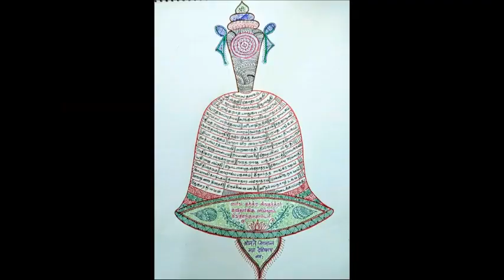127 - slOkams 20 - 6th - adhikAra parigraha paddhati = "pAdukaigaLin mahimai" upanyAsams